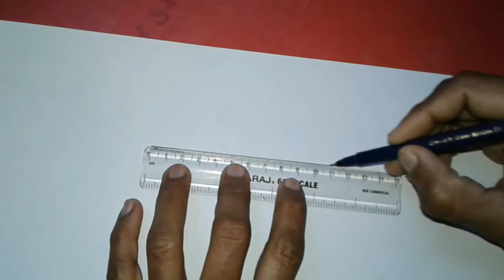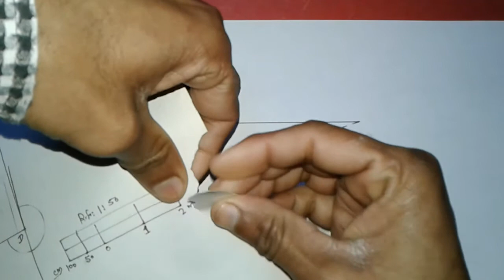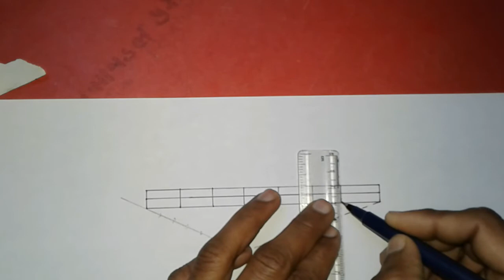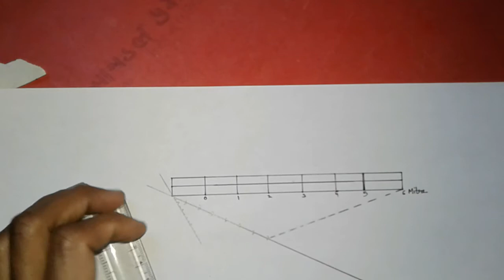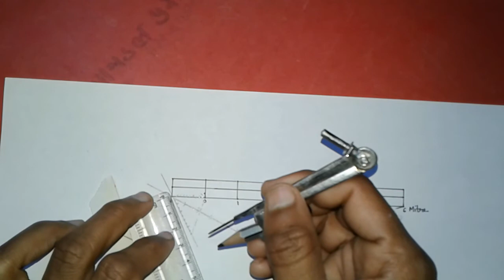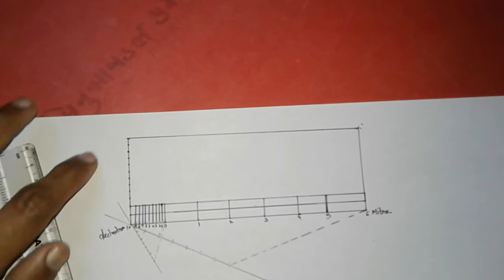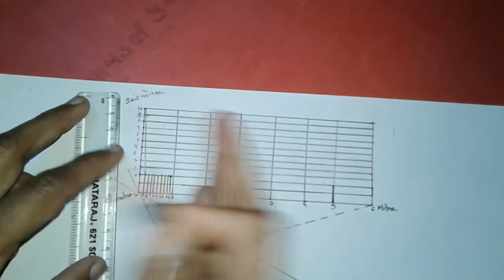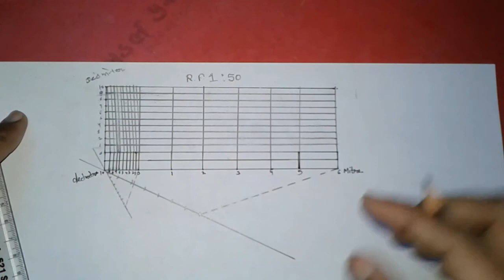DIAGONAL SCALE // विकर्ण मापनी//RF1:50 // प्रायोगिक भूगोल // RK105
Practical geography
DIAGONAL SCALE // विकर्ण मापनी//RF1:100// प्रायोगिक भूगोल // RK105